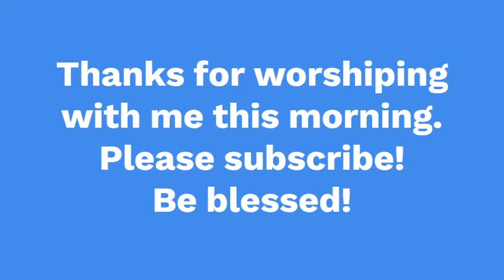God Turn It Around (Jon Reddick|Church of the City)